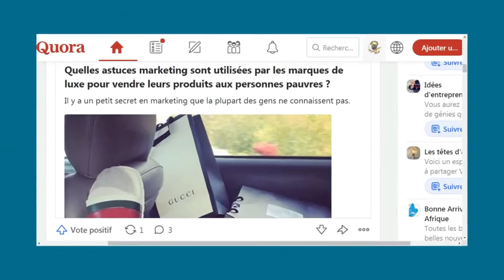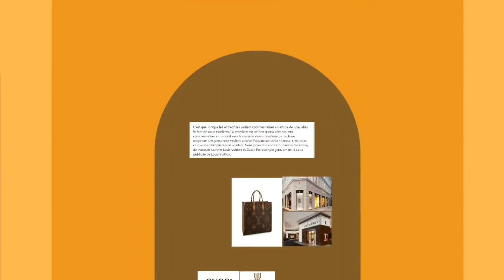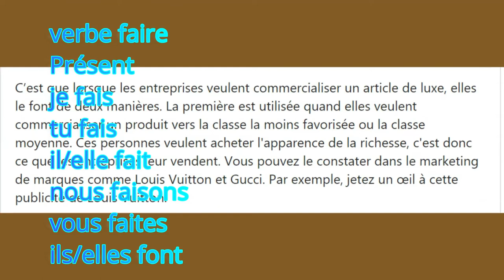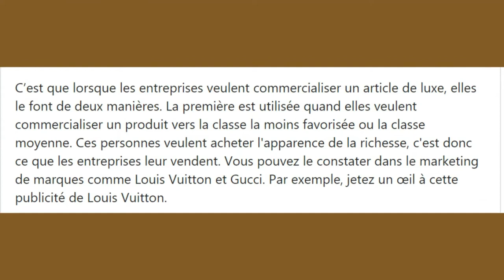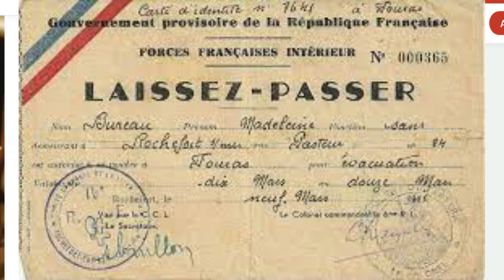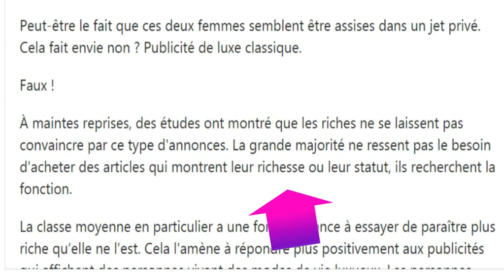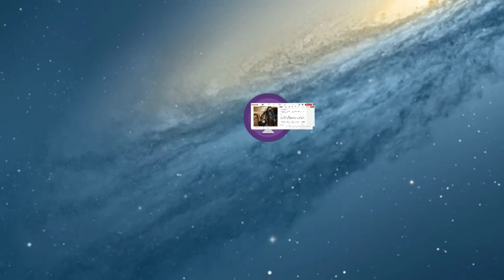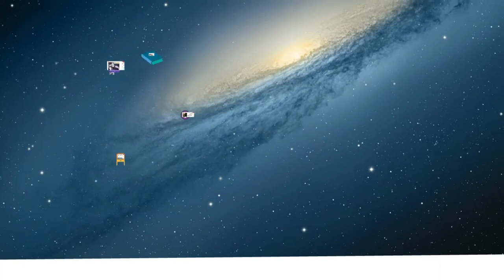Astuces marketing utilisées